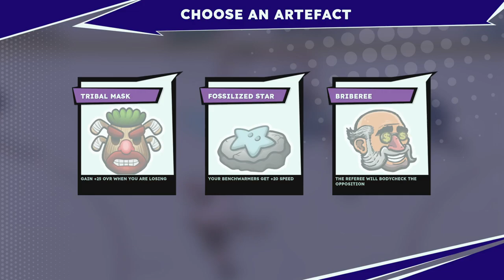Tape to Tape Speedrun Attempt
34:09 total